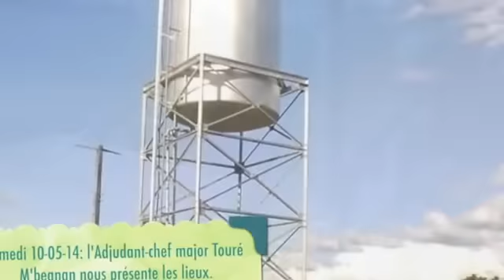Reportage: Dans l'univers des prisonniers les plus heureux de Côte d'Ivoire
Le gouvernement ivoirien veut améliorer la situation des détenus dans les milieux carcéraux de la Côte d'Ivoire. Dans cette optique, le Ministère de la Justice, des droits de l'homme et des libertés publiques, soutenu par des partenaires extérieurs, a réfléchi à la création d'une prison agro-pastorale : Saliakro. Nous y étions les samedi 10 et dimanche 11 mai 2014. Reportage sur ce centre de détention particulier, le premier du genre dans le pays.